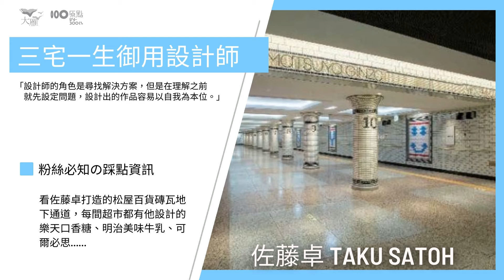橫偉忠則、原研哉、佐藤卓、佐藤可士和......讀專訪＋看作品＋旅遊踩點資訊＝最有趣的大師讀本！《日本設計大師研究室》帶你漫遊日式美學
橫尾忠則、原研哉、佐藤卓、佐藤可士和、佐藤大、白井敬尚……
這些引領世界的日本設計大師，你都認識了嗎？

▌踩點輕旅行，看大師名作中的獨門奧義
👣去橫尾忠則美術館見識創意極限，為何電影導演大島渚、舞踏家土方巽、劇作家寺山修司、《小海女》編劇宮藤官九郎，都爭相與他合作！
👣看佐藤卓打造的松屋百貨磚瓦地下通道，每間超市都有他設計的樂天口香糖、明治美味牛乳、可爾必思……
👣去銀座MUJI感受最完整的原研哉，他如何想到「讓消費者自由定義MUJI」？為何鍾愛「不被發現的設計」？什麼是「不奢華，不廉價」？
👣操刀麒麟發泡酒、SMAP專輯、《電視冠軍 2》，進到全玻璃牆的銀座Uniqlo，透視佐藤可士和所說：「只靠靈感的設計是遠遠不夠的。」
👣去薰玉堂、日東堂，看操刀熊本熊、中川政七商店的水野學，如何把必需品變經典，長久流行。
👣去東京堂書店，看平野甲賀的手繪字，如何馴服了大江健三郎、澤木耕太郎、中平卓馬。
👣去一趟minä perhonen，皆川明為何強調「特別的日常服」，連前第一夫人安倍昭惠也愛穿？

▌日系設計一直夯，定義當下的關鍵15人
從平面、產品、品牌識別到字體、服裝等，引領當下各領域的大師，例如：國民設計師佐藤卓、熊本熊之父水野學，羅列他們的發展軌跡、作品歷程、關鍵詞，並以專訪問出不為人知的關鍵心法＆獨門奧義。